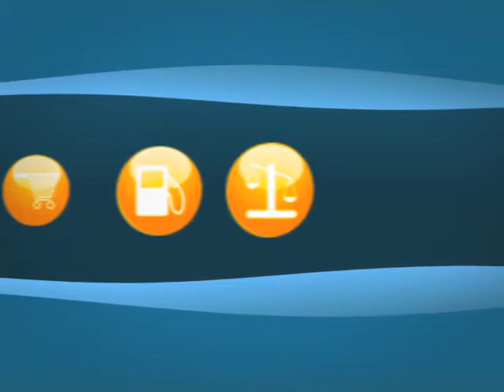Antirouille R. l'Heureux, Antirouille, Mécanique, Lave-Auto & Carrosserie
"Après le choc de l'accident, la dernière chose dont vous avez besoin est que la réparation de votre véhicule se transforme en drame. Chez Antirouille R. l'Heureux, Antirouille, Mécanique, Lave-Auto & Carrosserie, il n'y a ni drames, ni prises de becs, ni maux de tête. À l'aide d'équipements dernier cri, notre équipe de mécaniciens expérimentés effectuera la réparation de manière efficace dès votre première visite. Remorquez-le, poussez-le, conduisez-le si vous le pouvez, mais faites en sorte que votre véhicule arrive chez Antirouille R. l'Heureux, Antirouille, Mécanique, Lave-Auto & Carrosserie au plus vite, pour reprendre la route en un rien de temps!"